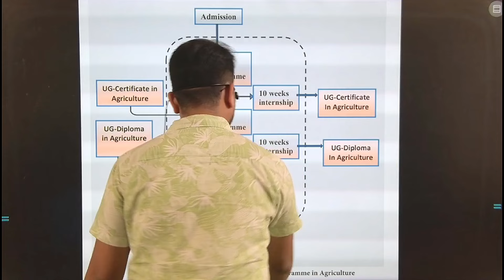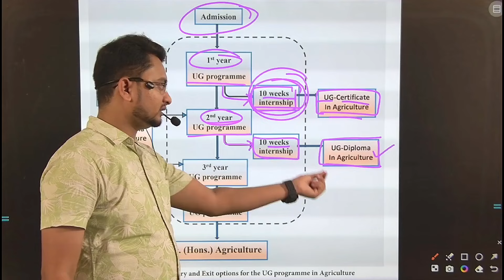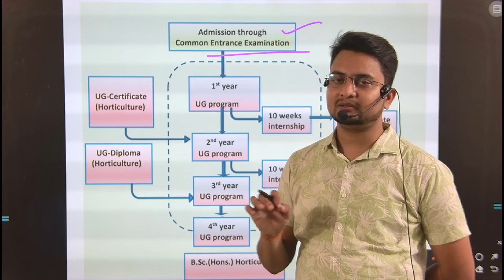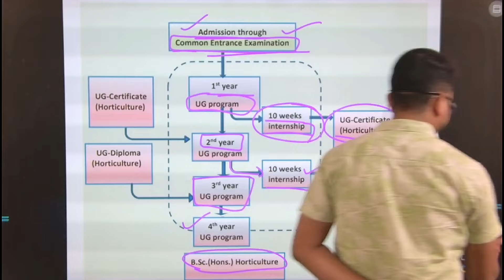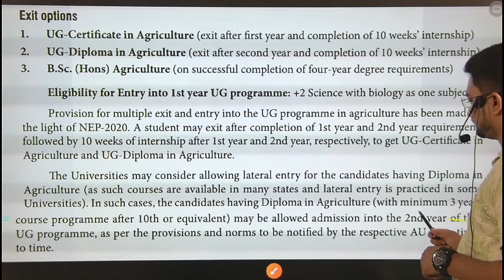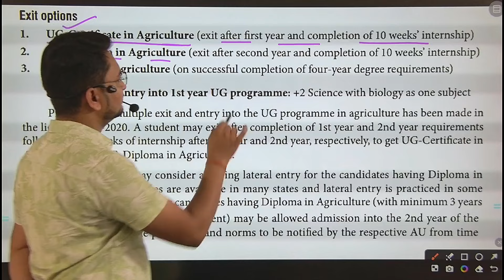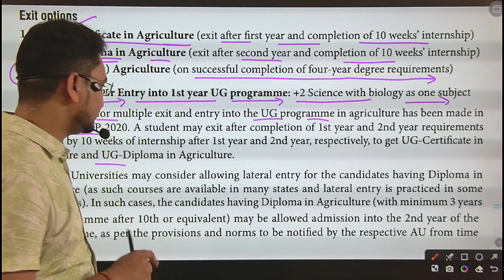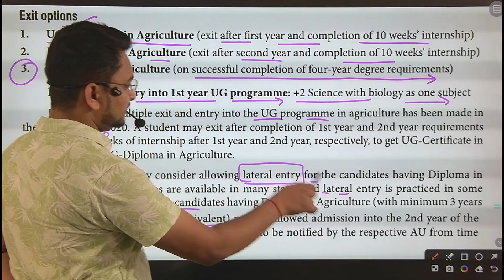Icar new syllabus/icar new exam pattern/icar new degree rules/icar new certificate and diploma 2024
नमस्कार भारतवासियों,

UPCATET से सम्बन्धित पर्सनल बात करने के लिए नीचे दिए गए लिंक पर क्लिक करें।